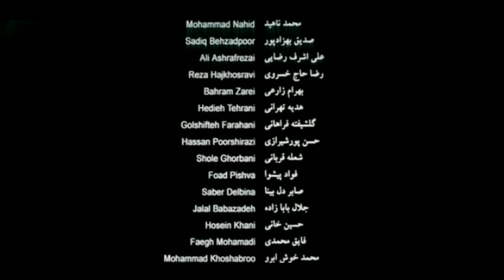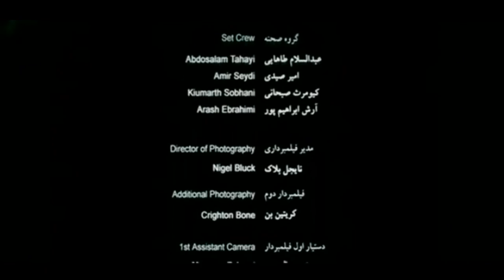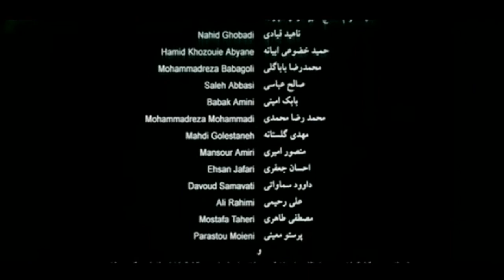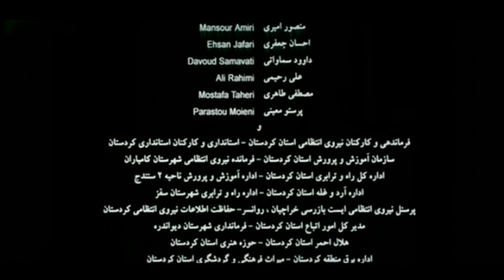فیلمی سینەمای کوردی - نیوە مانگ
نیوەمانگ فیلمێکی درێژی دەرھێنەری کورد بەھمەن قوبادییە. لە ئێران و عێراق و نەمسا دروستکراوە و بەرھەمی ساڵی ٢٠٠٦ە. نواندنی: ئیسماعیل غەفاری، ئەڵڵا موراد ڕەشتیانی، فەرزەن سابووری، کامبیز ئارشی، سادیق بەھزادپوور، عەلی ئەشرەف ڕەزای، ڕەزا حاج خوسرەوی، محەمەد ناھید، بەھرام زارەیی، ھدیە تەھرانی، گوڵشیفتە فەراھانی، حەسەن پوورشیرازی.

چیرۆک
دەسەڵاتی سەدام نەماوە و مامۆ کە موزیکژەنێکی ناوداری کوردە، لەگەڵ کوڕەکانیدا، ھەڵدەسێت بە گەشتێک بۆ عێراق تا کۆنسێرتێک ئەنجام بدات. کۆنەھاوڕێیەکی مامۆ کە باسێک لێدەخوڕێت دێت و یەک بەدوای یەک کوڕەکانی مامۆ ھەڵدەگرێت. سەرباری ئەوەی یەکێک لە کوڕەکانی مامۆ پێشبینی ڕاستەقینەی خەڵکانی بەتەمەنی گوندەکە باس دەکات، کەچی مامۆ ھەر سوورە لەسەر ئەوەی بەردەوام بێت لەسەر گەشتەکەی. ئیتر سنوور دەبڕن و ڕووبەڕووی گرفت و سەختی دەبنەوە و سەفەرەکەیان دەبێتە مایەی ھەم گیانبازی و ھەمیش تێگەیشتن و شت بۆ دەرکەوتن.

دەرھێنەر بەهمەن قوبادی
بەرھەمھێنەر سایمۆن فیلد
کیت گریفتتس
عەباس غەزالی
بەهمەن قوبادی
بەهروز هاشمیان
هەدیە تەهرانی
نووسەر بەهمەن قوبادی
ئەکتەران گوڵشیفتە فەراھانی
ئیسماعیل غەفاری
ئەلڵا موراد ئاشتیانی
هەدیە تەهرانی
حەسەن پورشیرازی
مۆسیقا حوسێن عەلیزادە
بڵاوکردنەوە (ئەمریکا)
دەرچوون
ئەیلوولی ٢٠٠٦ (فیستیڤاڵی فیلمی نێودەوڵەتی
دۆنۆستیا-سان سبەستیان)
فەڕەنسا
ماوەی فیلم ١١٤ خولەک